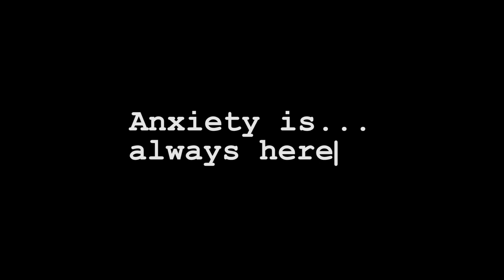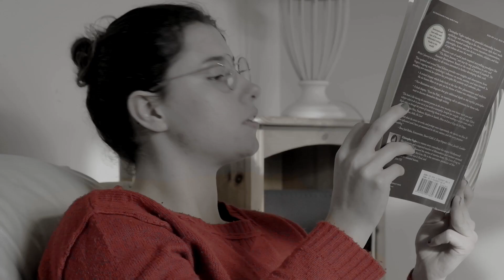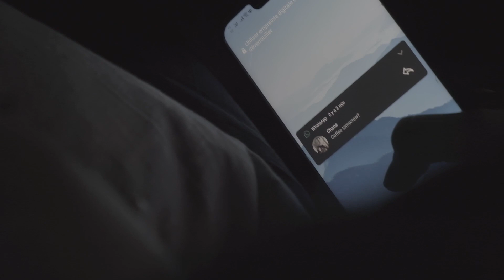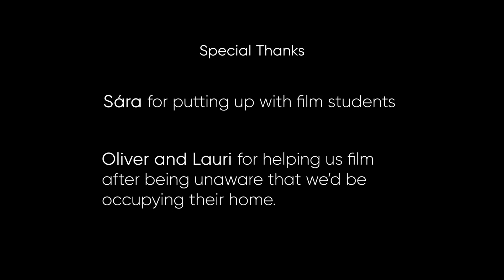anxiety - bory's part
- self help guide on treating anxiety

anxiety leaves archy paralysed inside themself as they struggle to cope with their internalised negativity